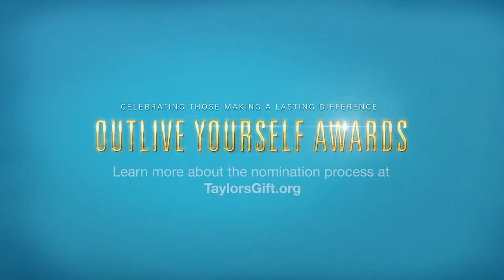This is Chris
Know someone like Chris? Nominate them today!